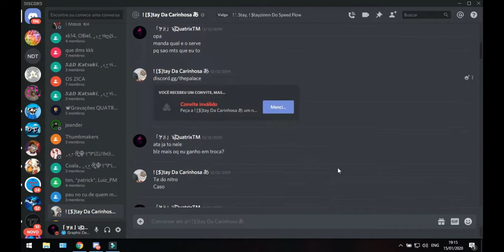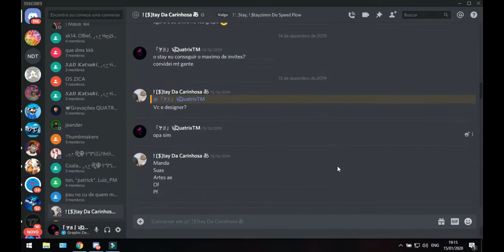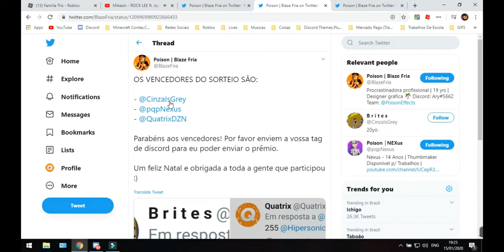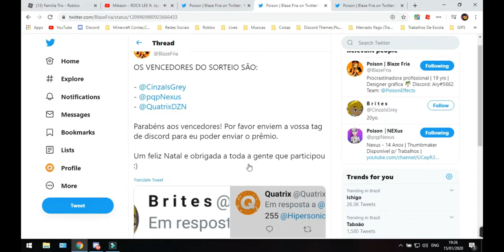EU FUI ENGANADO.... (Assiste O Video Todo)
• Hoje estarei trazendo sobre um video de discord nitro que bombou aqui no meu canal oq esta acontencendo comigo e a historia disso de que eu foi enganado veja o video todo e vc descubrir oq aconteceu comigo

» Ninguem

• Redes Socias

• Roblox

» O que ganho sendo membro?

• Ganha um cargo no grupo do discord Membro Do Canal
• Estarei adicionando pessoas no roblox
• Em Breve Mais Coisas...

• O Que E Roblox?

• CRÉDITOS